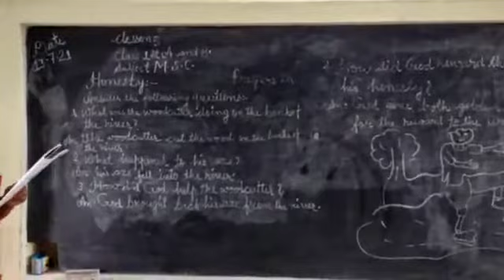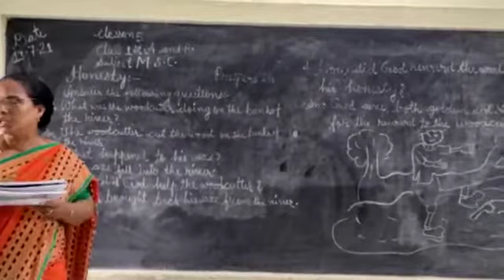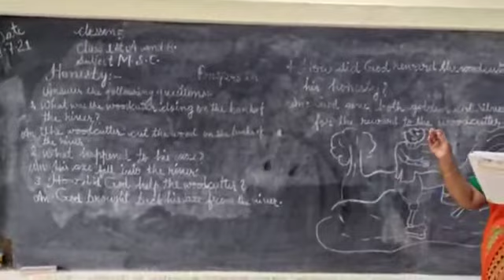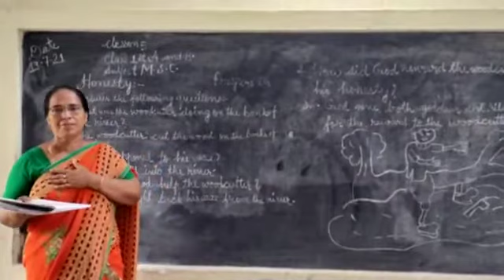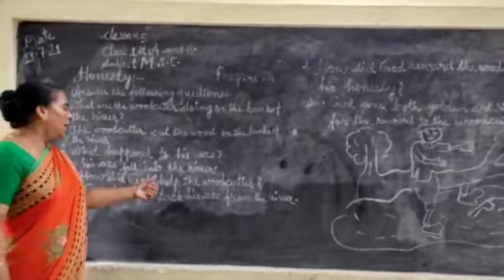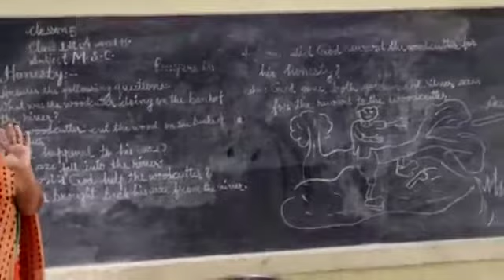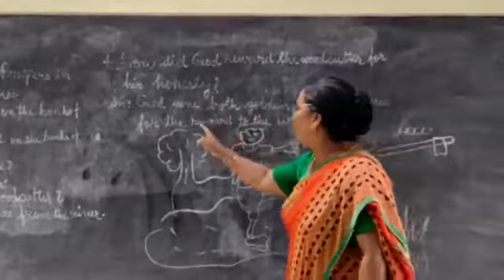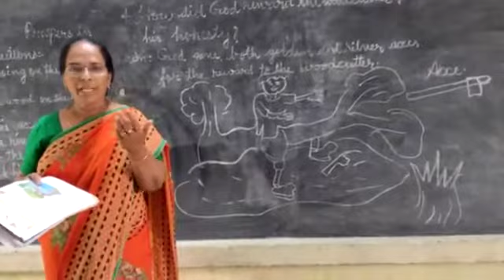DMS Class I, Moral Science, Chapter 5 Honesty